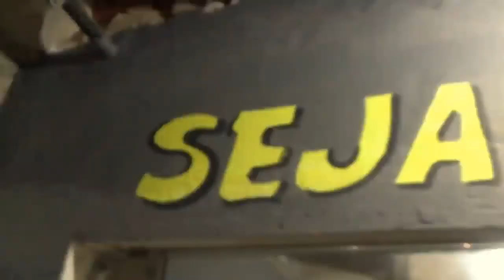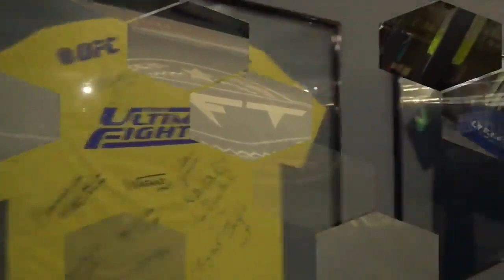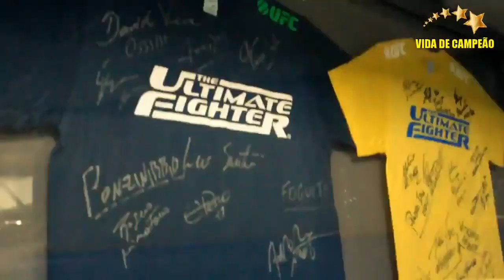André Muniz "Sergipano" UFC - Vida de Campeão - Temporada 2017 - Rio de Janeiro Ep 2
Thunder Voice Podcast volta a exibir o Programa Vida de Campeão, Os Campeões Brasileiros de MMA, um programa que mostra como surgiram nossos campeões, suas batalhas e treinamentos diários e como conseguiram chegar a Glória, sendo campeões de MMA.

Neste primeiro episódio, Sandribas de Campos, entrevistou André Muniz Sergipano, campeão do Bitet Combat, e o seu sonho era chegar no maior evento de MMA do Planeta, que é o UFC.

Toda quinta-feira um novo episódio desta temporada de 2017, um TBT para quem é apaixonado por lutas.

Conteúdo resgatado de um HD externo, sem atualizações nas edições, na íntegra, como fora postado anteriormente no Youtube.